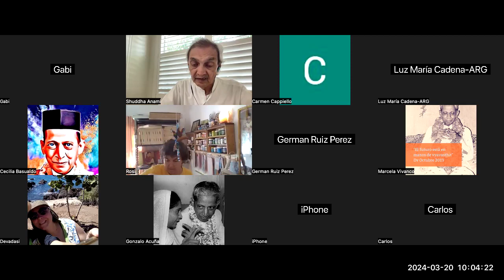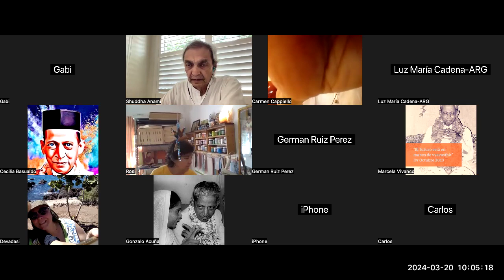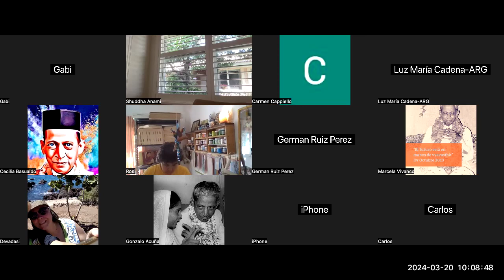Gnani Purush Dadashri: Akram Vignan Sudamerica: Towards Full Light: 65: Pujya Niruma :: Mar 20 2024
Cristian, Marcella, Patricia, Fabiana and Shuddha share the 65th session of of Purnatva, the comprehensive Understanding of the way the Self progresses to Absolute Self through Understanding as given by Gnani Purush Dadashri. This is fully given in the Akram Vignan Magazine of November 1988.

We shared the following headings on p77g

1. It is Only Wrong Beliefs.
2.  That is When Dehadhyaas-I am this body leavesAudio

Los aspectos sutiles de Jagruti
09:31:23  From Shuddha Anami : NH p77g
Only the Beleifs Are Wrong.
09:32:42  From Marcela Vivanco : NH p77g
Sólo las creencias están equivocadas.
09:32:42  From Shuddha Anami : Marcella: CV sentence…Dakho dakhan karro nahi evi Shakti aapo.